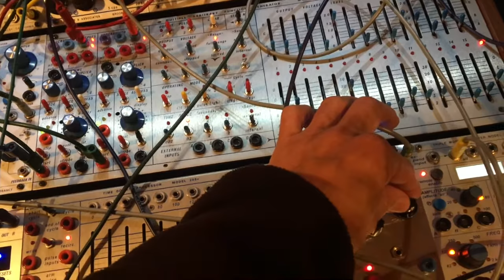29 10 20 Buchla & Késako Player & Reverb [02]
Choosing randomly the samples present on the SD Card is something I always do. Always getting nice suprises and different atmospheres I would not have thought of preparing on purpose.

In this one it would be nice to sequence the synth sound coming out of the first Player & Reverb and change in rhythm some notes (3 or 4 steps only).